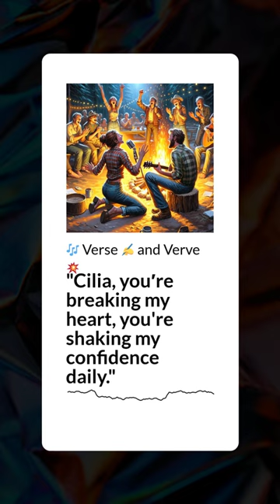"Cilia, you′re breaking my heart, you're shaking my confidence daily." | 🎶 Verse ✍️ and Verve 💥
"Cilia, you′re breaking my heart, you're shaking my confidence daily. Oh, Cecilia, I′m down on my knees I'm begging you please to come home. Making love in the afternoon with Cecilia Up in my bedroom (making love) I got up to wash my face. When I come back to bed someone′s taken my place.

"Cecilia" is an upbeat and catchy song by Simon & Garfunkel that playfully expresses the frustration and unpredictability of love.

Verse ✍️ and Verve 💥: The Poetry of Popular Music 🎶
is an enthralling podcast that traverses the landscape of popular music from the 1960s to today. Exploring the art of lyrical craftsmanship, each episode delves into the poetic narratives of influential songwriters, spanning the spectrum from the revolutionary words of Bob Dylan and Leonard Cohen's introspective genius to the emotive ballads of Adele and Kendrick Lamar's profound verses.

The podcast also highlights the cultural resonance and personal storytelling in the songs of Taylor Swift, the intricate lyrics of Frank Ocean, and Billie Eilish's innovative wordplay. Paying homage to the timeless impact of legends like John Lennon, Johnny Cash, and David Bowie, Samuel Hollingsworth's distinctive voice brings to life the quotes of these iconic songs, connecting the expressive songwriting of the past with today's groundbreaking artists. "Verse and Verve" invites listeners to a rich exploration of lyrical evolution in popular music, celebrating the creative brilliance that has defined generations.